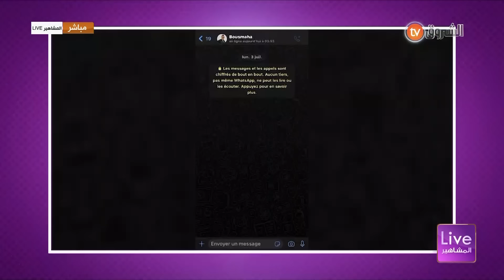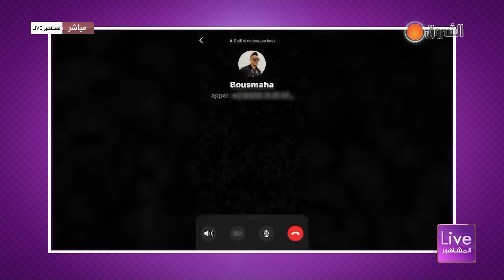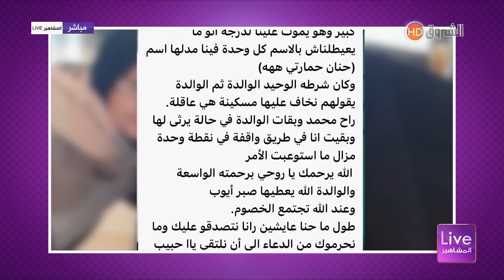لايف مشاهير | نوميديا لزول سهيلة معلم وآخر مستجدات الساحة الفنية